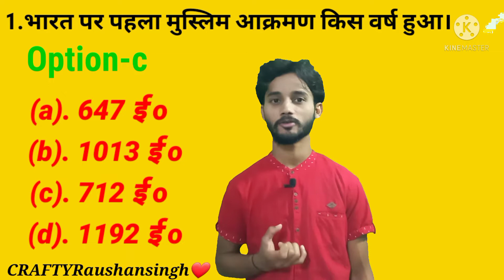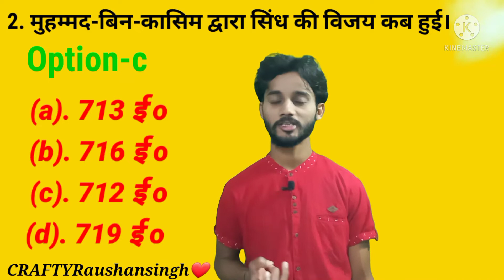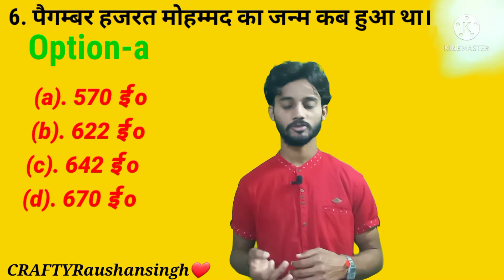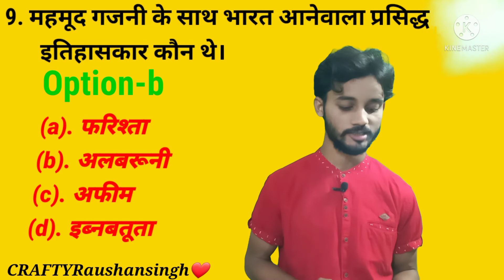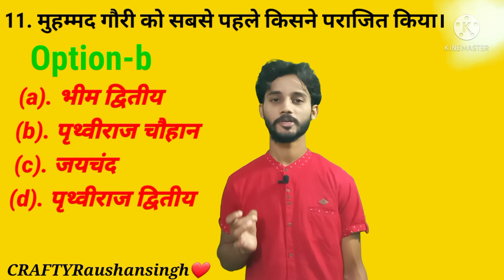MODERN HISTORY @चन्देल वंश के राजा विद्याधर ने महमूद गजनवी को मार भगाया😃😄@SSC DAROGA BPSC PCS UPSC😍😍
Modern history
Ancient history
Indian history
madhyakalin ka bhart
Chandel vansh ,
Arbvashi,
चंदेल वंश के राजा🙂🙂
Mahmud gajanavi,mohmmad gauri,dhang vidyadhar,janshakti,dang,farishta,albruni,afim ibnbtuta,abul gajal,abdur kadir,albaruni dara shikoh,bhim second, prithviraj chauhan,jaychand ,prithviraj second..
Bhart par muslim akraman
Muhmmad bin kasim dwara sindh par adhikar
Muhammad bin kasim koun tha
Hajrat mohammad ka janm
Mkka khan hai
Hindu shabd ka pryog kb hua

about india
indian history
geography quiz
map qu
Ravi Prakash Azad
Master Video
Entire Video
IAS
UPPSC
Mppsc
BPSC
Ssc
Bank
Indian Geography
Complete Viedo
UPSI SSC CGL RAILWAY BPSC PCS UPSC PRELIMS PAPER 2021
Science gk in hindi | विज्ञान के प्रश्न | vigyan Questions answer | gk for railway group d ntpc bt ravi study iq gk
Additional topics covered and also useful for-
science gk
About.
           Here you find RESEARCH MATHS,General knowledge, current affairs, science & technology, history, polity, Geography, Economy, physics, chemistry, biology,computer, defence,space technology,
The best campus in hariyana provided to upsc ,uppcs,Bpsc,Bssc,Upsc Ssc,Bank,Rly, Airforce,Cpi,Nda ,CDs,CPF and others competitive examination..